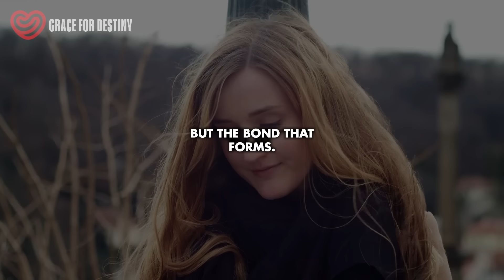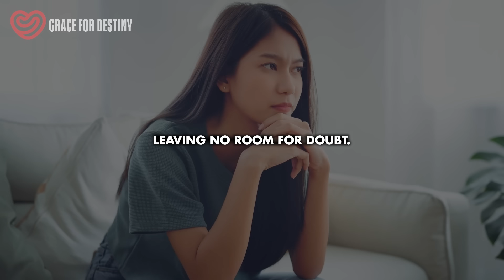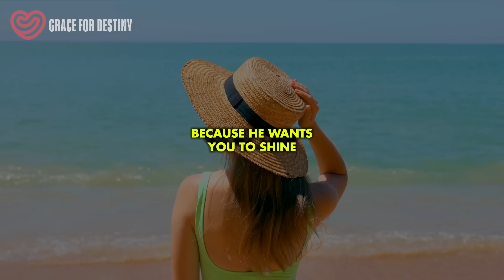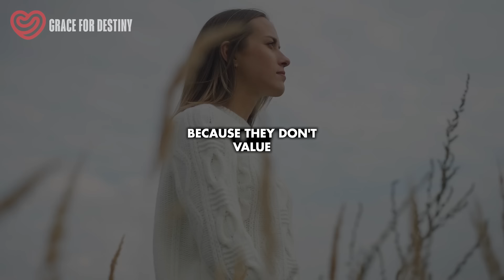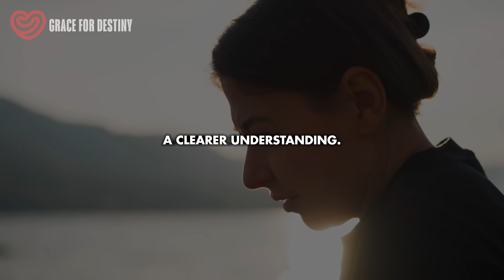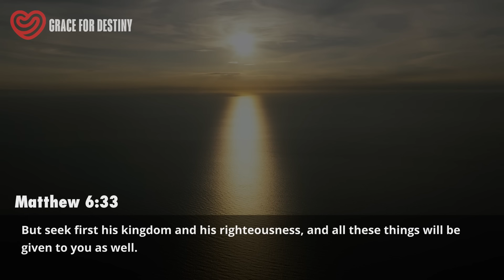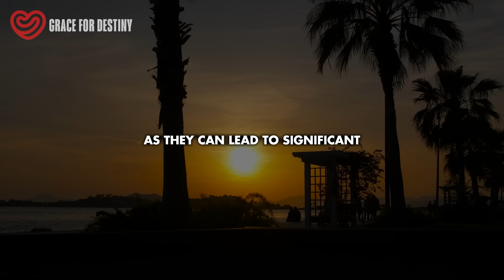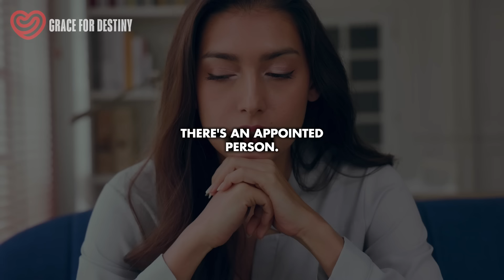God's Sign: Your Passionate Marriage is Closer Than You Think!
Uncover the divine journey God has directed for your love life in this enlightening video. We delve into how God is orchestrating your heart and the heart of your destined partner towards a fulfilling and profound marriage. Learn the signs that affirm your union and embrace the path God has lovingly designed for you.